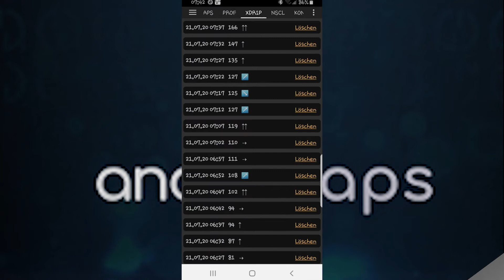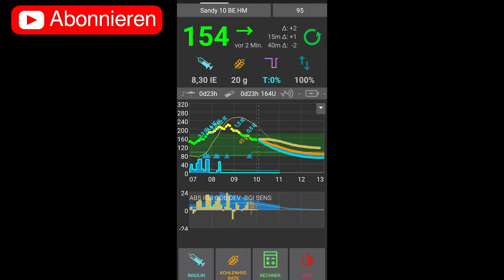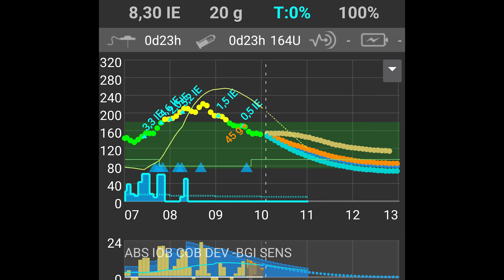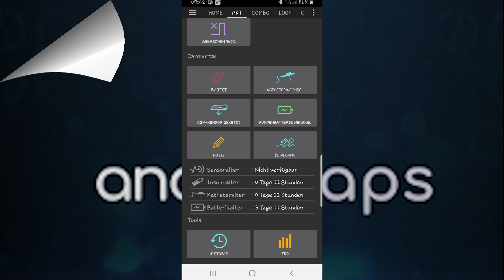AAPS kann Hellsehen, oder was zeigen unsere möglichen Verläufe an?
Ein kleines tutorial zu AAPS und den möglichen vorhersagen. was sie bedeuten und wie  ich sie lesen kann.

WICHTIGER SICHERHEITSHINWEIS